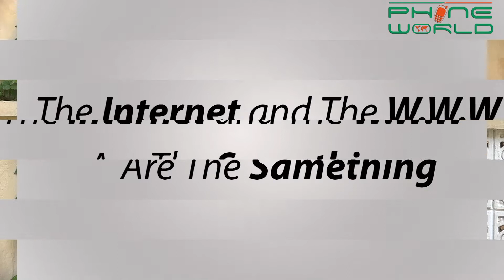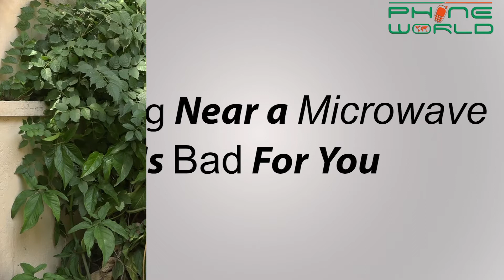Tech Myths You Should Stop Believing | 25th May, 2017